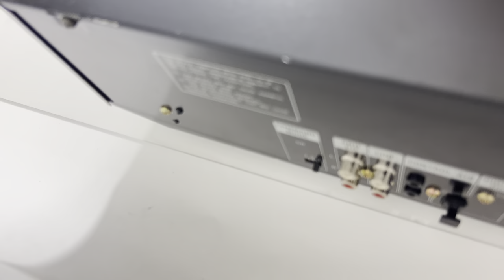Sony CDP-CE535 5 Compact Disc CD Player/Changer - Audiophile